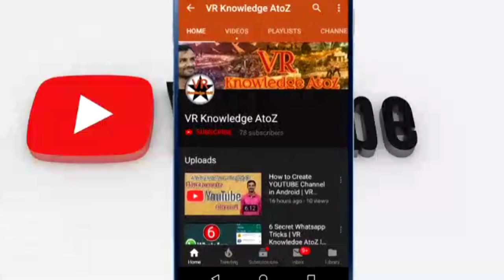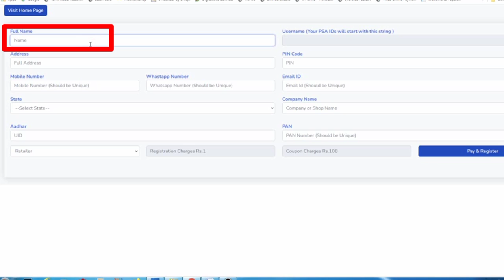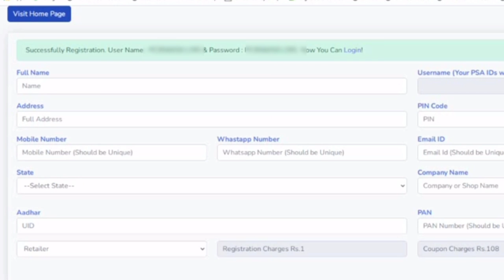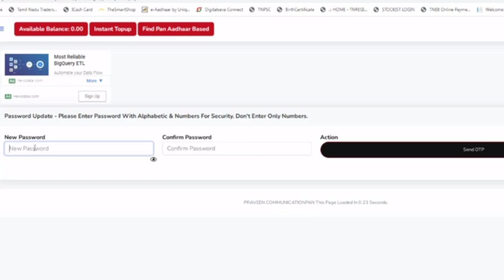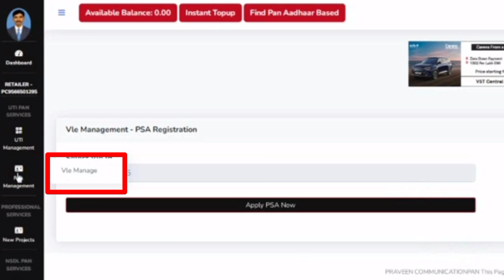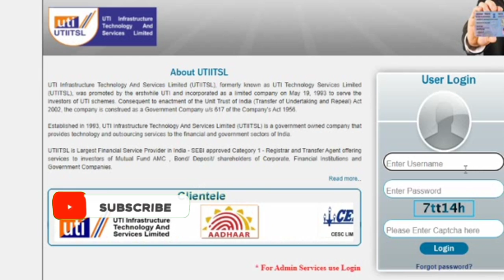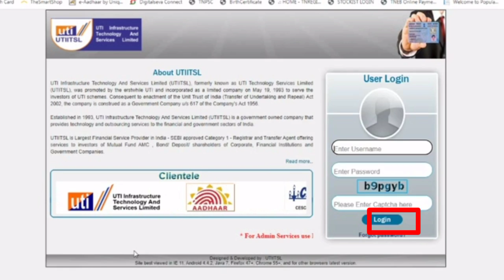How to Get Pan Card Agent ID l Job Opportunity l Tamil l VR Knowledge AtoZ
About:
PAN - Permanent Account Number
PRAVEEN COMMUNICATION acts as the unified platform for all services related to the application of the PAN card and all other procedures, at all. Permanent Account Number (PAN), the ten-digit number issued in the form of a laminated card by the Income Tax Department in India, counts as one of the most important document as the unique identification number allotted to each taxpayer of the country. Tax Information Network (TIN) is a contemporary system for collecting, processing, monitoring and accounting of direct taxes.

Want to get PAN Franchise?
Start an online / authorized PAN Card Center of the UTIITSL. Sign up for a PAN card for any type of person, be it an individual, company, society, trust, AOP or BOI as soon as possible. In this regard, online PAN Card Agents/UTI Agents has opened retail outlets in various towns through out the country to assist applicants in the PAN card application process. The biggest concern for PAN card applicants is how to fill out PAN card application form and where to submit it. However, you do not have to worry because they are rescued by online PAN card agents/UTI Agents that provide an efficient service to your customers.

Introducing ePAN, the simplest and fastest way to generate a PAN number at minimal cost.
The PAN application form contains a provision that indicates the physical PAN card and e-PAN card option.

Location:
PRAVEEN COMMUNICATION
KRISHNAGIRI
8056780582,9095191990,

Call:
09 AM TO 08 PM

Thanks
Vinoth kumar